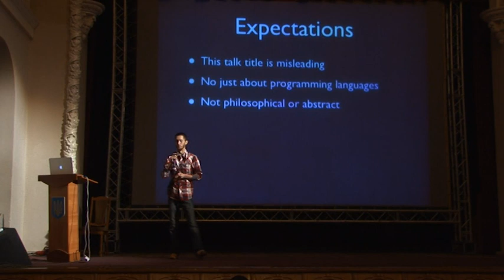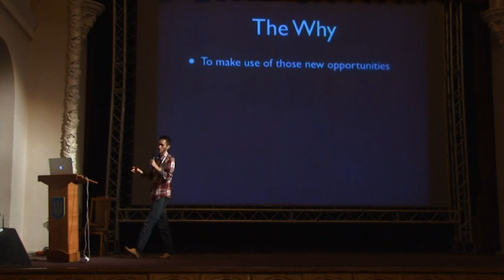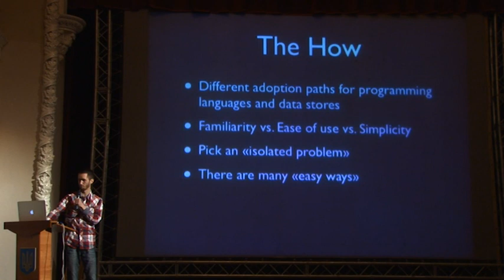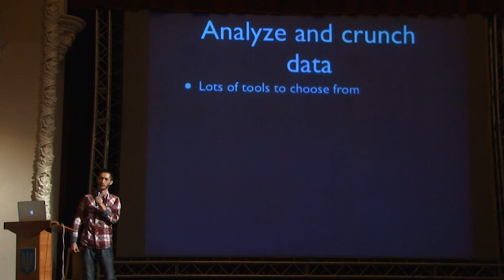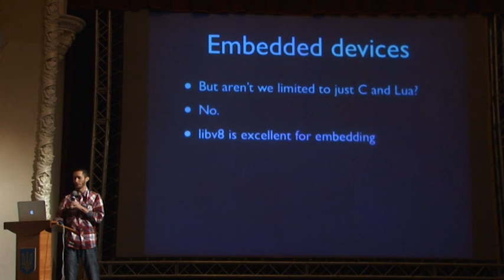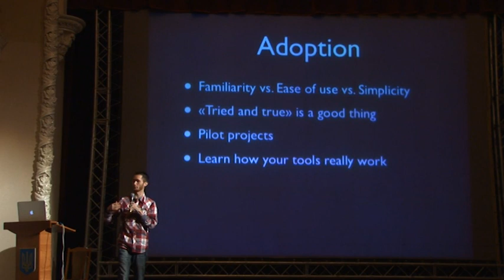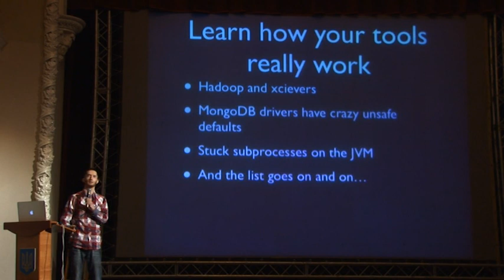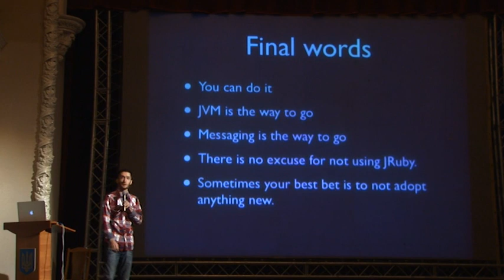Michael Klishin — Polyglot Programming: Why and How